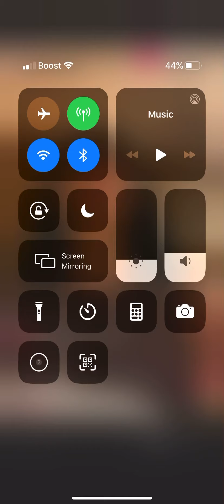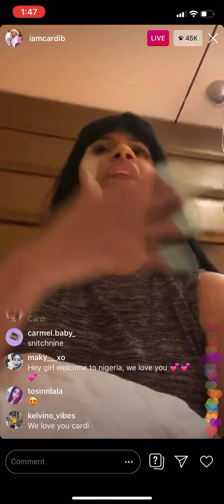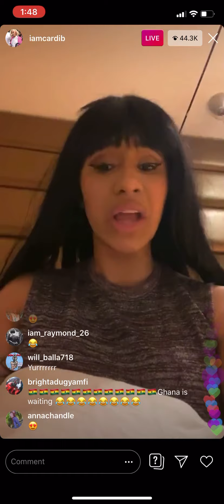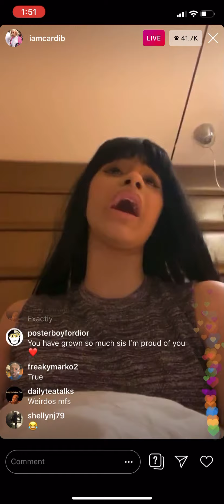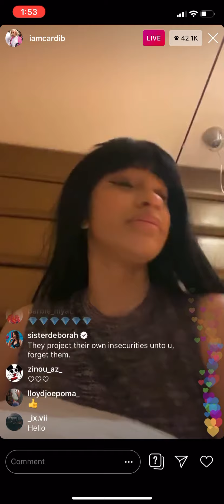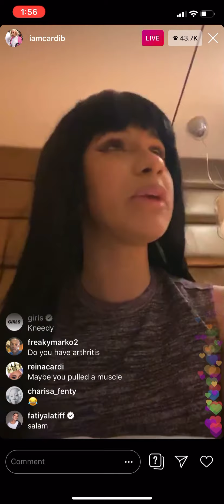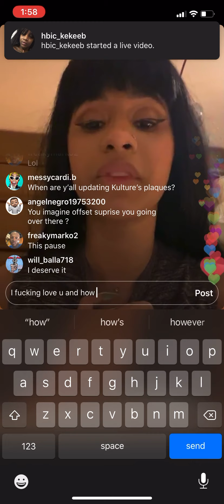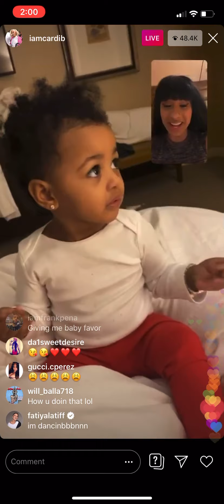Cardi goes in on people for Offset and shows baby Culture❤️👌